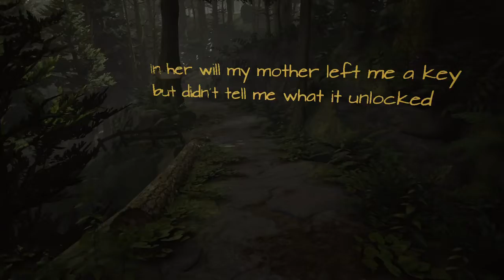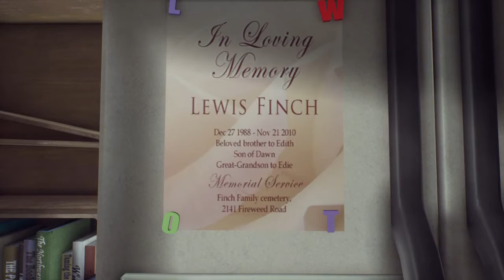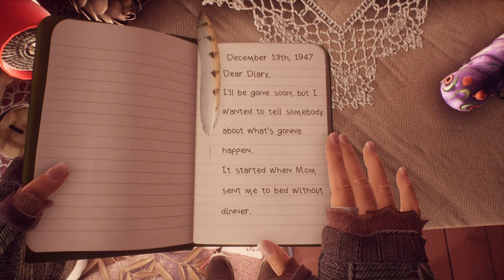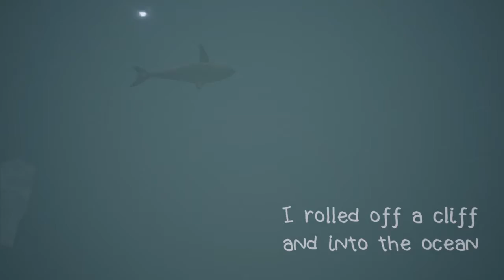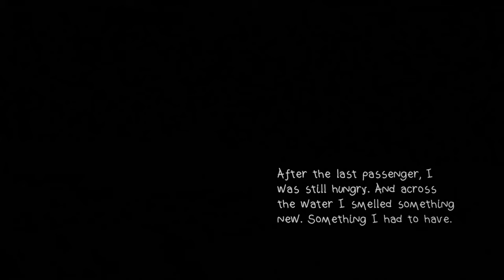What Remains Of Edith Finch: Part 1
This is the game What Remains of Edith Finch where I play the story of Molly.